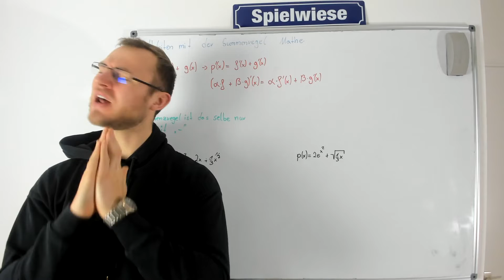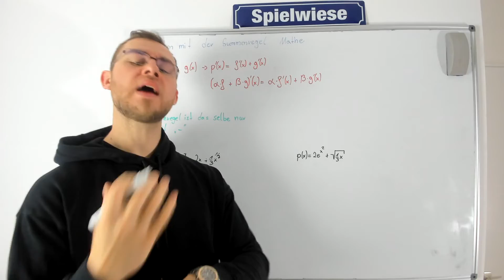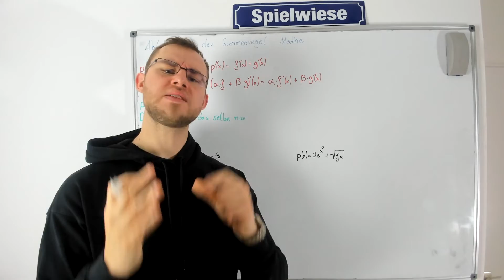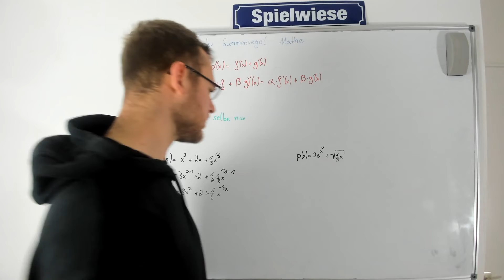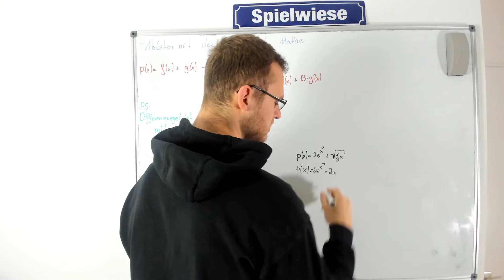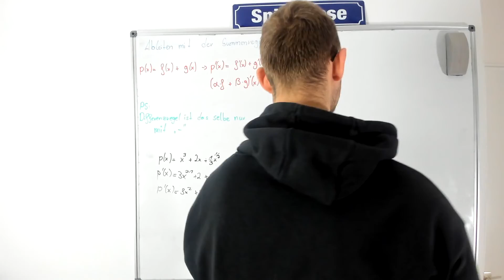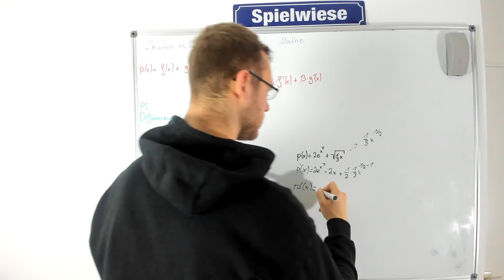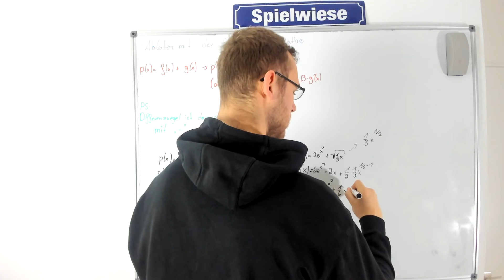Summenregel Mathe - Summenregel Formel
⚠️ Wissenschaftlich fundiert, praxisnah, Schritt-für-Schritt und anhand von Beispielen📘 Du möchtest eine Funktion mit der Summenregel Mathe ableiten? Du suchst die Summenregel Formel fürs ableiten? Bist auf der suche nach Summenregel Übungen?

In diesem Video zeige ich dir wie du die Summenregel zum ableiten an Beispielen verwendest.

***Noch mehr Übungen***

Differenzieren Die Produkte, die ich tagtäglich verwende und mir meinen Alltag versüßen